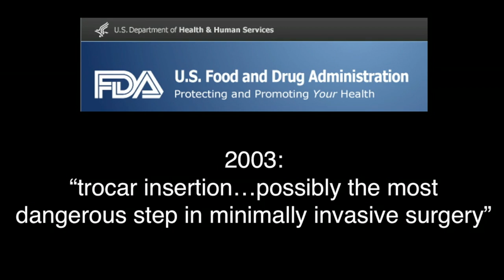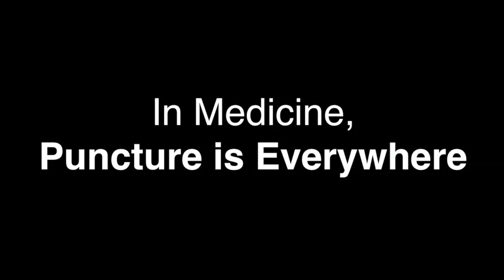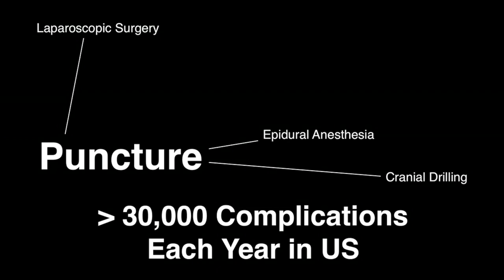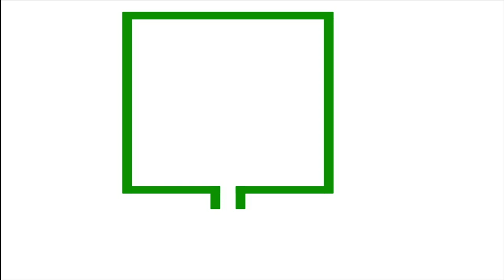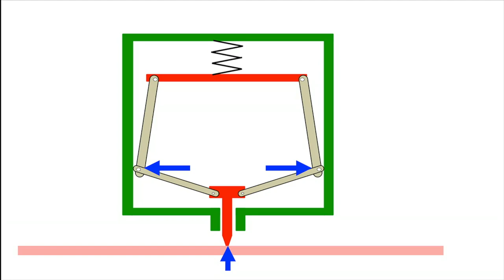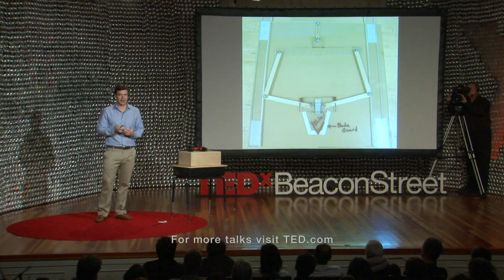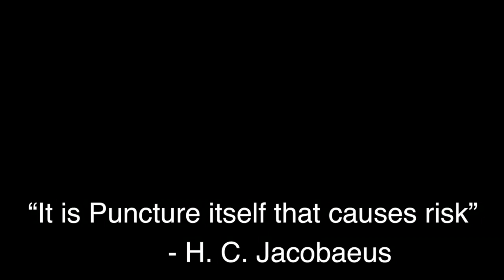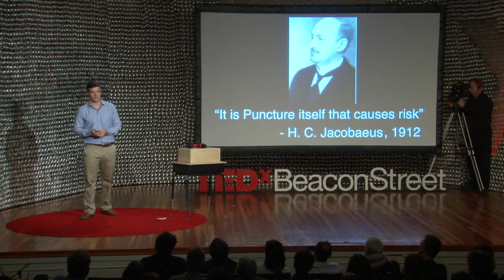Nikolai Begg: A tool to fix one of the most dangerous moments in surgery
Surgeons are required every day to puncture human skin before procedures — with the risk of damaging what's on the other side. In a fascinating talk, find out how mechanical engineer Nikolai Begg is using physics to update an important medical device, called the trocar, and improve one of the most dangerous moments in many common surgeries.